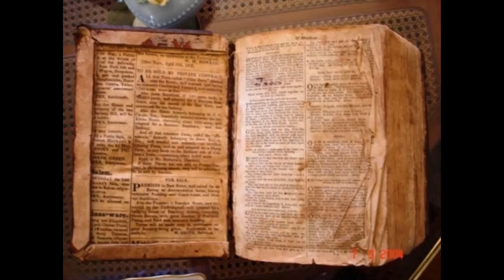Ovnis y Extraterrestres En LA BIBLIA ¿Quien Es DIOS Realmente?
Un analisis en profundidad de quien es Dios en la biblia y como sus diferentes nombres hacen referencia a entidades completamente diferentes con unos propositos muy distintos.